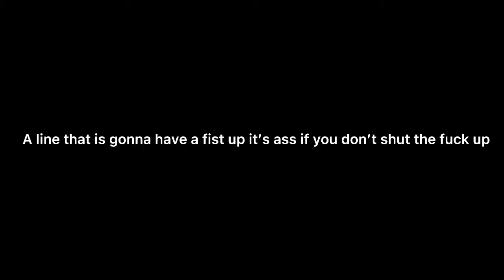WERE IS MY GIFT CARD FOR THE STUFF?!?!?!